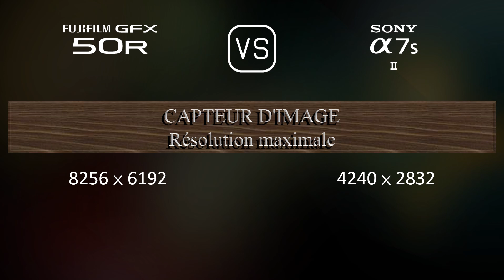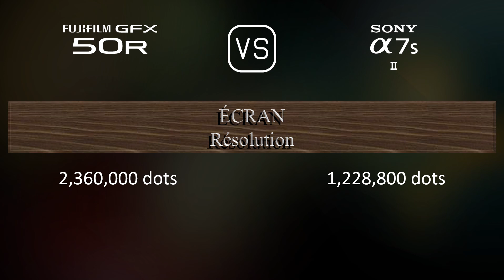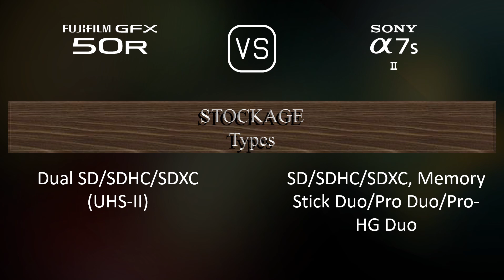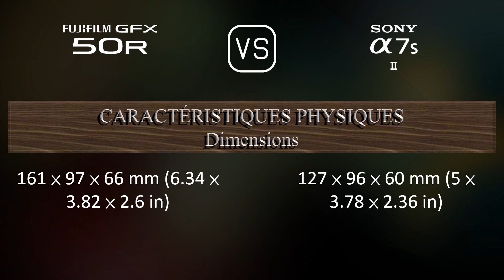Fujifilm GFX 50R vs. Sony A7S II: Une Comparaison de Caractéristiques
Cette vidéo fournit un aperçu des fonctionnalités du Fujifilm GFX 50R et du Sony A7S II dans une comparaison de caractéristiques (comparison of specifications).

00:25 LANCEMENT
00:33 BOÎTIER
00:40 CAPTEUR D'IMAGE
01:01 IMAGE
01:16 OPTIQUE ET MISE AU POINT
01:41 ÉCRAN
01:58 VISEUR
02:13 FONCTIONNALITÉS PHOTOGRAPHIQUES
03:06 FONCTIONNALITÉS VIDÉOGRAPHIQUES
03:20 STOCKAGE
03:24 CONNECTIVITÉ
03:49 CARACTÉRISTIQUES PHYSIQUES
04:07 AUTRES CARACTÉRISTIQUES